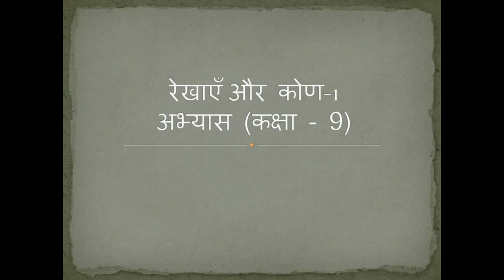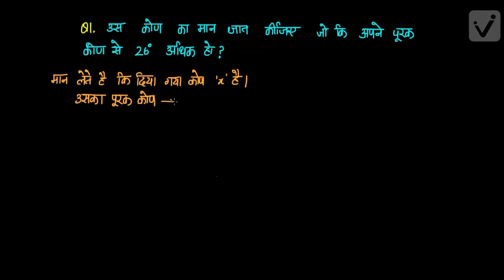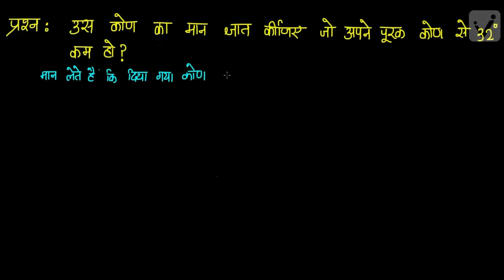रेखाएँ और कोण -1 अभ्यास (कक्षा -9)